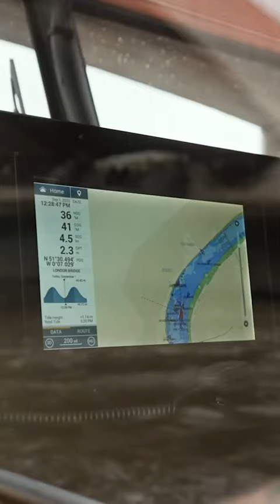This isn’t an action film. It’s London Fire Brigade’s new high tech fire boats, funded by City Hall.